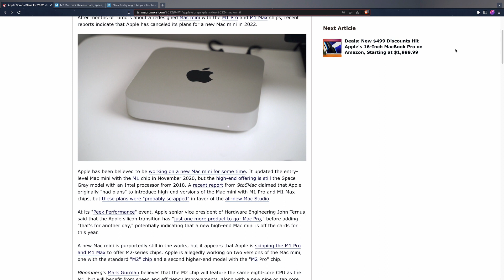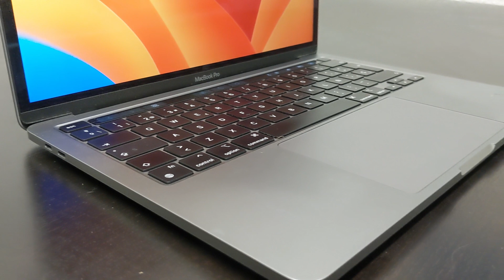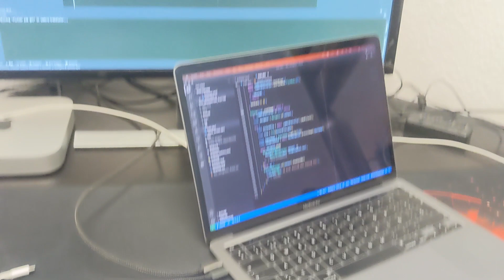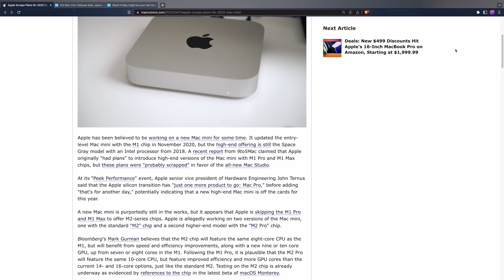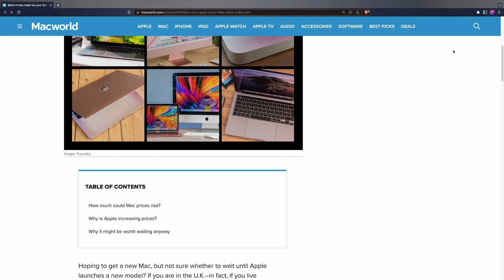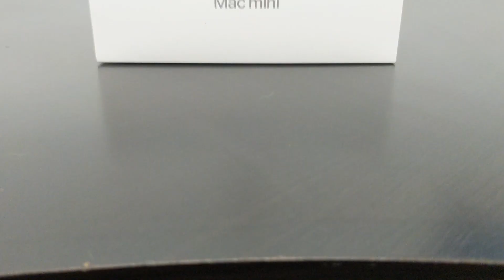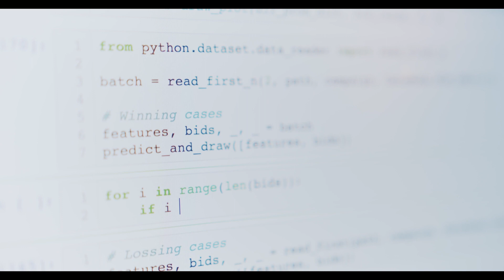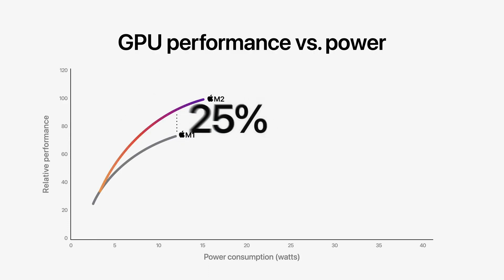This is why I bought the M1 Mac Mini in late 2022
I discarded the MacBook, I discarded the Mac Studio, and in the end I chose the Mac Mini with M1 chip released in 2020 to develop software at the doors of 2023, in this video I explain you why.

I am in no way associated with the brands mentioned in this video. Its commercial names, as well as its products and brand images belong to them.